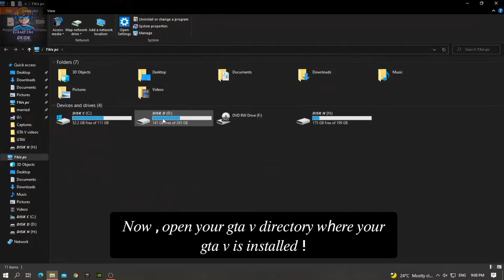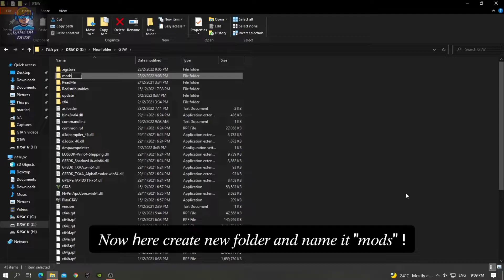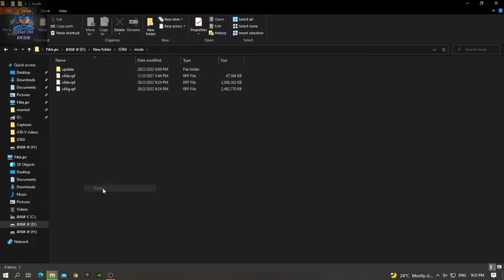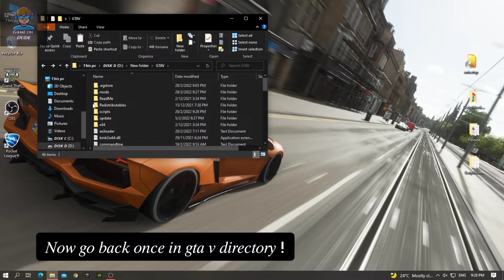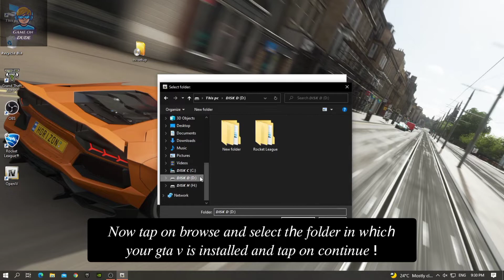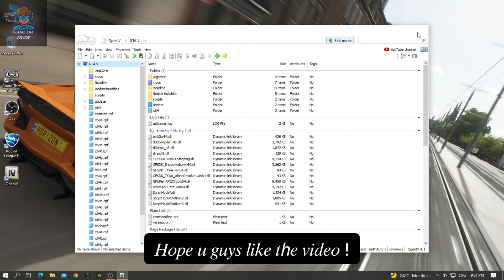GTA V : HOW TO MOD GTA V || CREATING MODS FOLDER || BASIC MOD SETUP FOR MODDING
.𝑂𝑇𝐻𝐸𝑅 𝐿𝐼𝑁𝐾𝑆 .

 𝑈𝑆𝐸𝑅𝑁𝐴𝑀𝐸 : (asif_siddiqui16) ✓

HOPE U GUYS WILL SUPPORT ME
COMMENT FOR MODDING VIDEOS
LOTS OF LOVE FROM ‎@Asif AS  ❤️